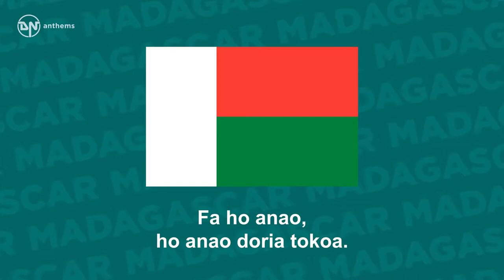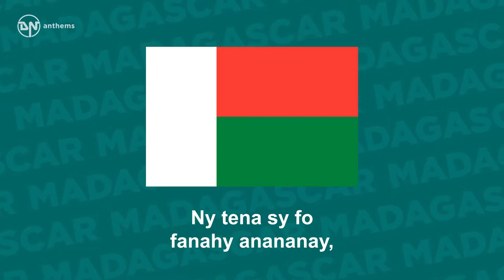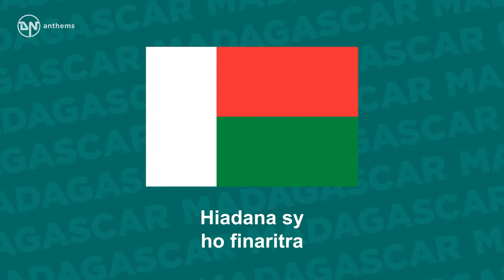National Anthem of Madagascar Ry Tanindrazanay malala ô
The national anthem of the Republic of Madagascar. Lyrics in Malagasy: Ry Tanindrazanay malala ô! Ry Madagasikara soa. Ny Fitiavanay anao tsy miala, Fa ho anao, ho anao doria tokoa. Tahionao ry Zanahary 'Ty Nosindrazanay ity Hiadana sy ho finaritra He! Sambatra tokoa izahay. Ry Tanindrazanay malala ô! Irinay mba hanompoan'anao Ny tena sy fo fanahy anananay, 'Zay sarobidy sy mendrika tokoa. Tahionao ry Zanahary 'Ty Nosindrazanay ity Hiadana sy ho finaritra He! Sambatra tokoa izahay. Ry Tanindrazanay malala ô! Irinay mba hitahian'anao, Ka Ilay Nahary 'zao tontolo izao No fototra ijoroan'ny satanao. Tahionao ry Zanahary 'Ty Nosindrazanay ity Hiadana sy ho finaritra He! Sambatra tokoa izahay. Tahionao ry Zanahary 'Ty Nosindrazanay ity Hiadana sy ho finaritra He! Sambatra tokoa izahay. English Translation: Oh, beloved land of our ancestors! Oh beautiful Madagascar. Our love for you will never end, And will remain forever loyal to you. Bless, oh Creator, This island of our ancestors May it have joy and happiness. And may we be truly happy. Oh beloved land of our ancestors! We wish to serve you With our body, heart and soul. which are precious and dignified. Bless, oh Creator, This island of our ancestors May it have joy and happiness. And may we be truly happy. Oh beloved land of our ancestors! We pray that you be blessed, By the Creator of this world who is the foundation of your existence. Bless, oh Creator, This island of our ancestors May it have joy and happiness. And may we be truly happy.